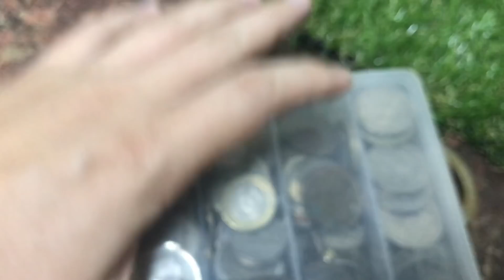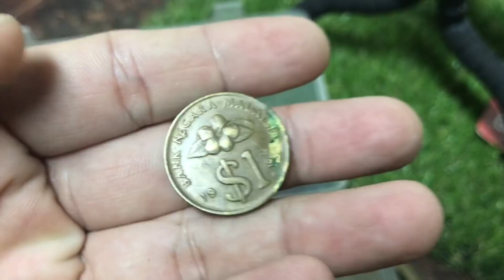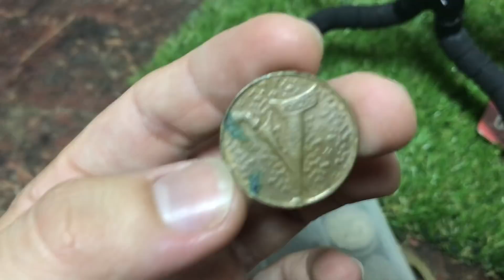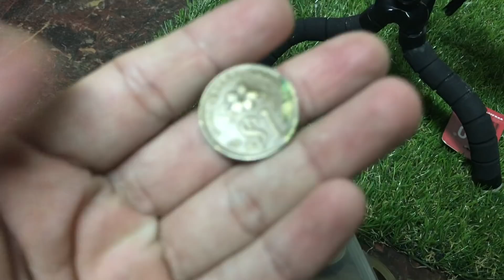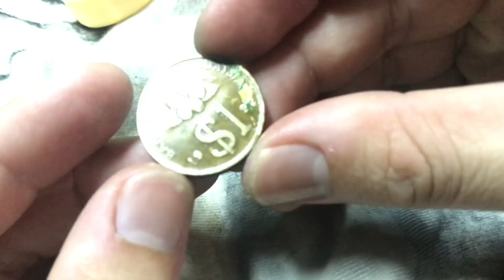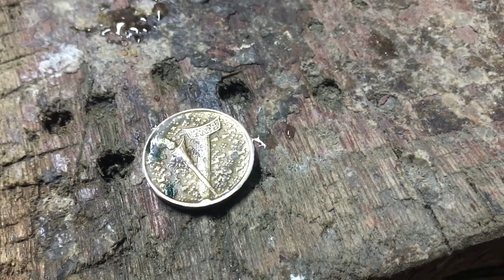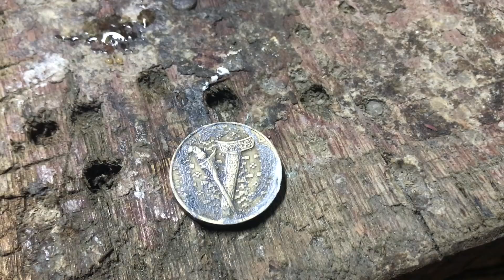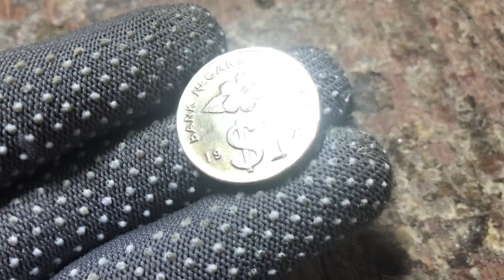Duit Syiling RM1 Emas - Malaysia Coin Polishing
Duit syiling  RM 1 emas keris legend!!! Hahaha okay video kalini aku nak share mengenai duit syiling RM1  emas keris Malaysia ni yang dah tak nampak digunakan atas sebab tertentu.. aku jugak akan membuat cara mencuci duit syiling ini atau coin polishing supaya duit ni bersih & berkilat macam baru! Okay tonton video ni sampai habis! Enjoyyy!